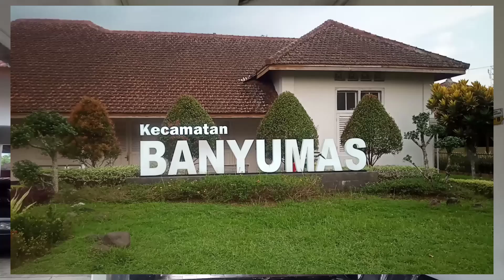KERONCONG KOTA LAMA BANYUMAS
Kota Lama Banyumas menyimpan sejuta peristiwa. Salah satunya adalah budaya yang terjadi percampuran antara kultur lokal, kultur Eropa dan kultur China. Dari sekian banyak ragam budaya, keroncong telah menjadi ikon yang mewakili ketiga kultur tersebut.